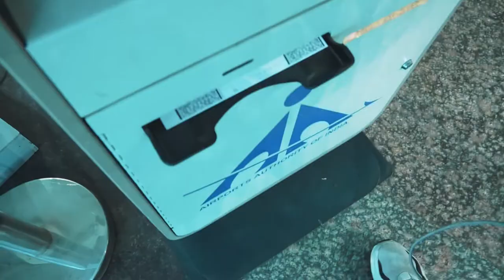MUMBAI KE LIYE RAWANA | FLIGHT MISS HOTE REH GAYI | Vineet Gaur Vlog